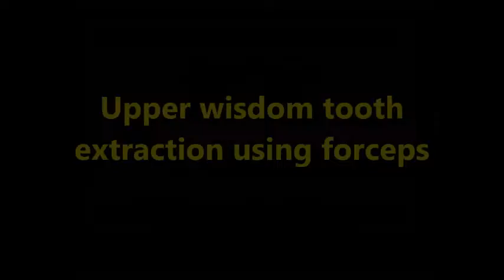Upper wisdom tooth extraction using forceps